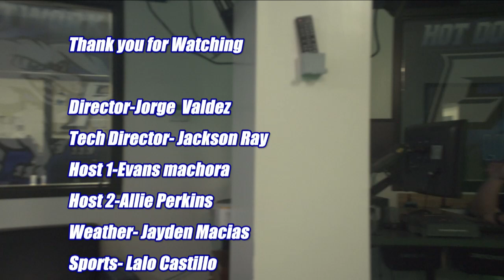HDTV News 10/24/24